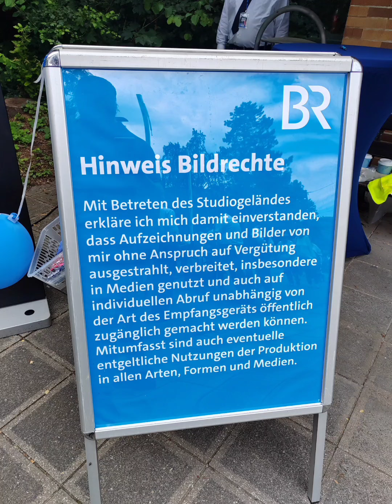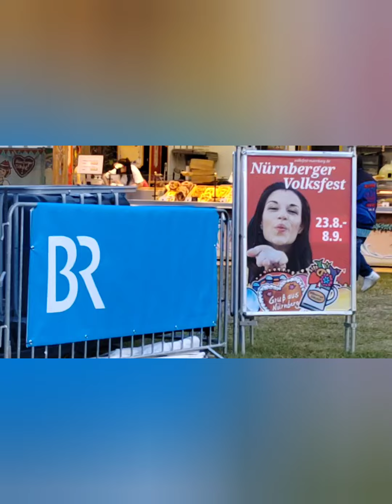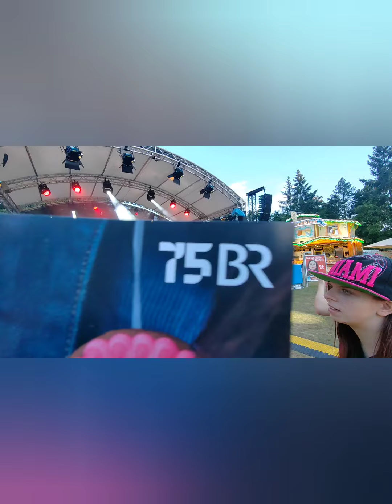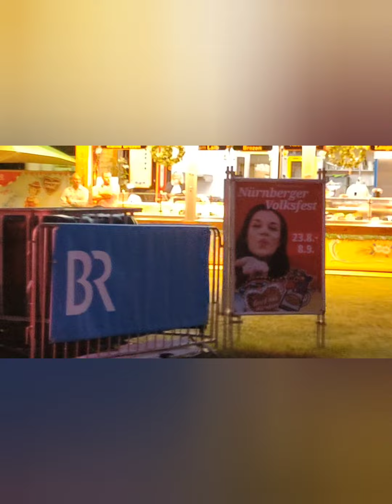BR Studio Nürnberg - Kärwa im Park zum Jubiläum - Stimmungsmusik mit Band. Hally Gally. 22.06.2024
Danke an Lorenz Kalb und Hally Gally und an Klaus Karl Kraus.